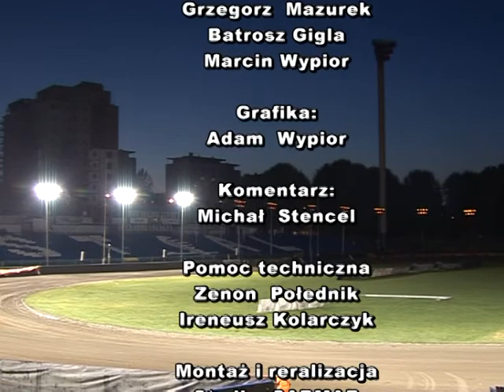Żużel Marma Rzeszów-Rybnik 2009 r. cz 3